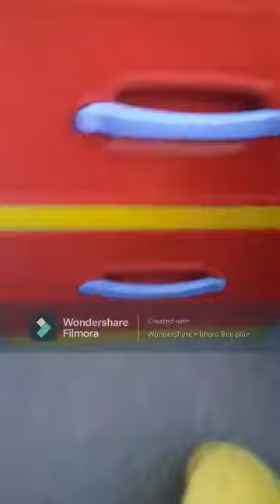recopilasion de memes de mikey